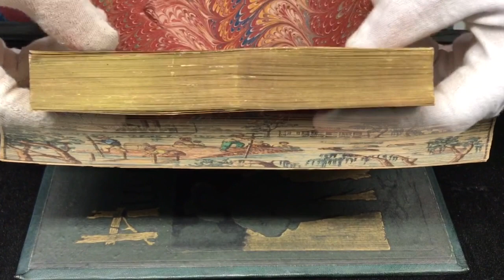Secret Fore-Edge Paintings on Rare Books Revealed!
These rare books hold a secret! Fanning the edges of their binding reveals a hidden painting.

A fore-edge painting is a scene painted on the edges of book pages. There are two basic forms, including paintings on fanned edges and closed edges. For the first type, the book's leaves must be fanned, exposing the pages' edges for the picture to become visible. For the second closed type, the image is visible only while the book is closed. -  Wikipedia